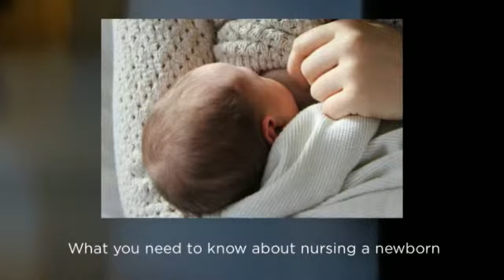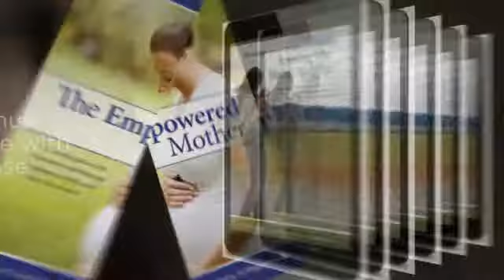The Empowered Mother Trailer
The Empowered Mother is an e-book guide that helps you make informed, individualized decisions for your family.